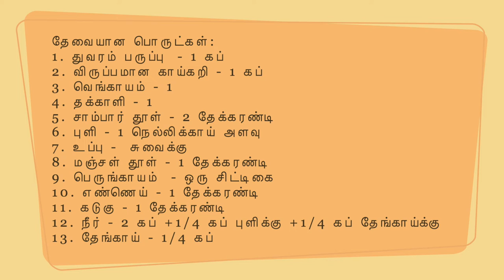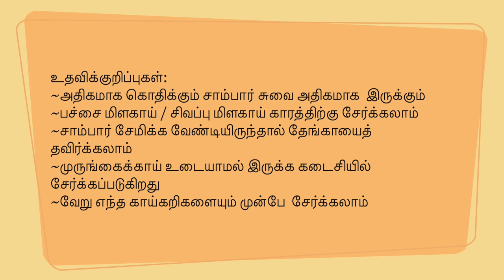சாம்பார் சுலபாக ருசியாக செய்வது எப்படி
உதவிக்குறிப்புகள்:
அதிகமாக கொதிக்கும் சாம்பார் சுவை அதிகமாக  இருக்கும்
பச்சை மிளகாய் / சிவப்பு மிளகாய் காரத்திற்கு சேர்க்கலாம்
சாம்பார் சேமிக்க வேண்டியிருந்தால் தேங்காயைத் தவிர்க்கலாம்
முருங்கைக்காய் உடையாமல் இருக்க கடைசியில் சேர்க்கப்படுகிறது
வேறு எந்த காய்கறிகளையும் முன்பே  சேர்க்கலாம்

தேவையான பொருட்கள்:
1. துவரம் பருப்பு  - 1 கப்
2. விருப்பமான காய்கறி - 1 கப்
3. வெங்காயம் - 1
4. தக்காளி - 1
5. சாம்பார் தூள் - 2 தேக்கரண்டி
6. புளி - 1 நெல்லிக்காய் அளவு
7. உப்பு - ஒரு சுவைக்கு
8. மஞ்சள் தூள் - 1 தேக்கரண்டி
9. பெருங்காயம்  - ஒரு சிட்டிகை
10. எண்ணெய் - 1 தேக்கரண்டி
11. கடுகு - 1 தேக்கரண்டி
12. நீர் - 2 கப் +1/4 கப் புளிக்கு +1/4 கப் தேங்காய்க்கு
13. தேங்காய் - 1/4 கப்

Please share with all your friends & family for healthier recipes with
No maida/all pupose flour, no white sugar, no chemicals, no preservatives.
Join the journey towards healthier home cooking...

Can't find a recipe you want? They are just few steps away to get uploaded. Until then please use our blog links: